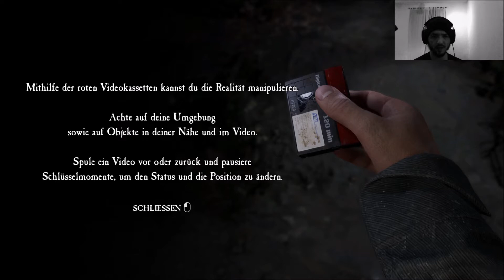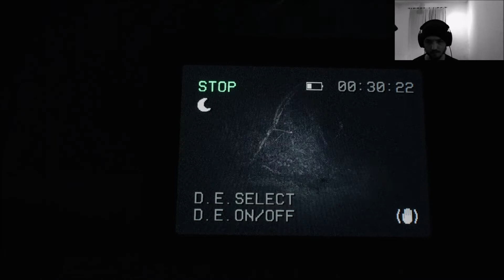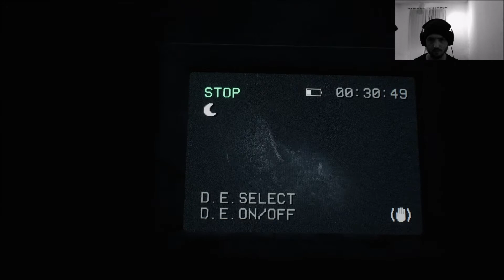Blair Witch #02 - Die Realität manipulieren [ Let's Play - german / deutsch ]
Blair Witch
Entwickler: Bloober Team
Publisher: Lionsgate Games
Genre: Horror, Psychological Horror, Survival

Blair Witch ist ein Videospiel, das von Bloober Team entwickelt und veröffentlicht wurde. Es ist ein psychologisches Horrorspiel und basiert auf dem Film. Das Spiel wurde am 30. August 2019 auf Xbox One und PC veröffentlicht.

Im Jahr 1996 verschwindet ein kleiner Junge namens Peter Shannon im Black Hills Forest in der Nähe von Burkittsville, Maryland. Der Spieler steuert den ehemaligen Polizisten und Kriegsveteranen Ellis Lynch und schließt sich der Suche nach dem Jungen an. Bald wird die Suche zu einem Alptraum, denn die mysteriöse Blair Witch lauert im Wald und verfolgt Ellis...